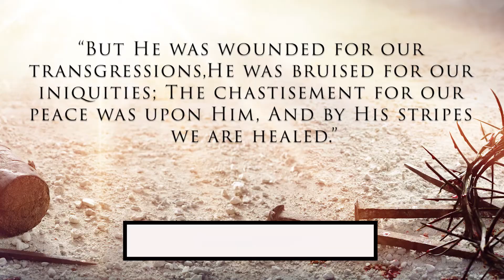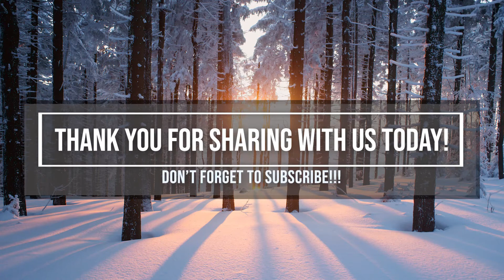"By His Stripes we are healed" - A quick Good Friday 2021 reflection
A tad late, my mother told me that I didn't speak about the crucifixion of Jesus in a week when the entire country remembers it and talks about it... 😣 my bad. As I did not had time to prepare a full-topic, I wanted to share one of my favorite verses in the Bible which speak to the crucifixion of Jesus and the price that He paid for us all.

Jesus did died for us, but the great news is that He defeated death and now lives!!! Our debt has been paid and He's promised he'll come back for His people. AMEN! We so look forward to that day. Remember... that Jesus is NEVER FAR AWAY from you.

Video Highlights:
0:00:00 INTRO
0:00:49 BIBLE READ (ISAIAH 53)
0:01:22 - CONCLUSION

Recommended Reads: Isaiah 53:2-9

THE LINK TO OUR OFFICIAL PAGE IS ABOVE, MEDIA SITES IN OUR CHANNEL PAGE. THANKS FOR YOUR SUPPORT IN ADVANCE.‼️✳️

Resources/References:
- All media used in this video (images/audio) have been properly licensed from Adobe Stock and/or obtained from license free sites.